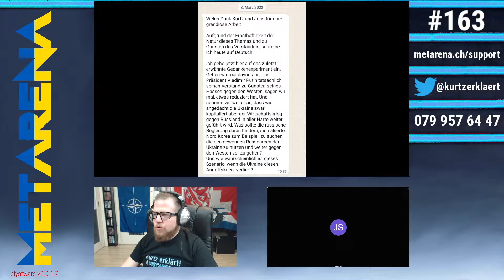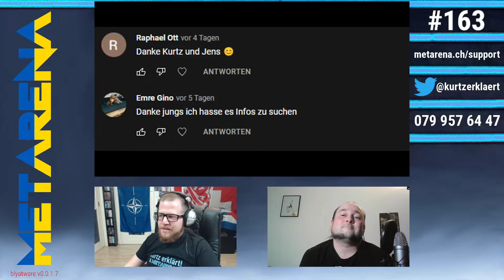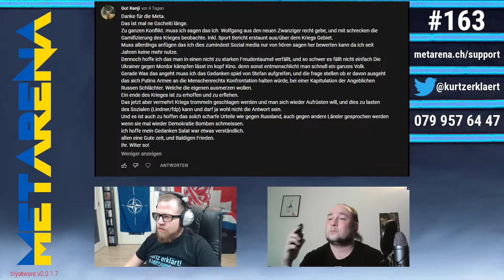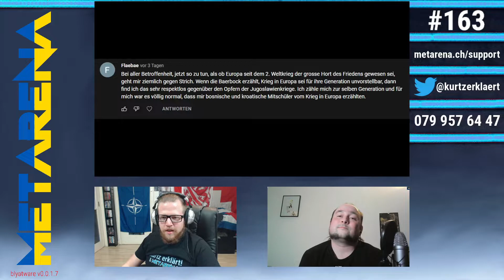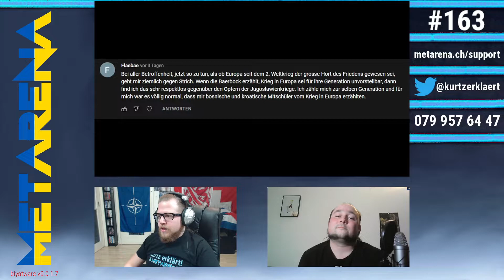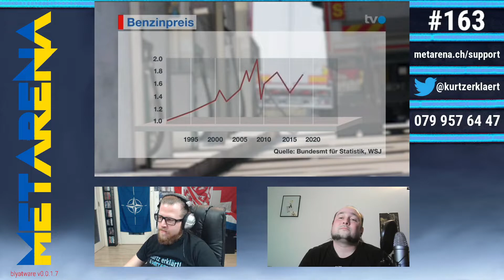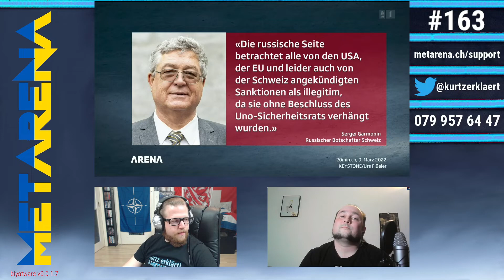Metarena 163 - 11.03.22 - Ukraine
Kapitel
Feedback: 00:00
Spenden: 17:18
Regio TV: 17:49
Buscrash: 19:15
Flüchtlingshelfer: 21:37
Spritpreise: 25:45
Ankunft Flüchtlinge: 33:52
Schutzstatus S: 37:52
Arena Stimme: 43:50
Arena Dekor: 45:20
Arena: 48:38

Audiokommentare als Sprachnachricht an 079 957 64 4 (Whatsapp, Signal, Viber)

Bei einer Metarena dazu sitzen und mitlabern? Mit Webcam, Mikro und Internetz ist das Möglich, einfach über die gängigen Kanäle melden.

Metarena - Mir lueged dArena demit ihr nöd müend!
Kurtz und Jens schauen die Arena, spielen die relevanten Clips und geben ihre Kommentare dazu.